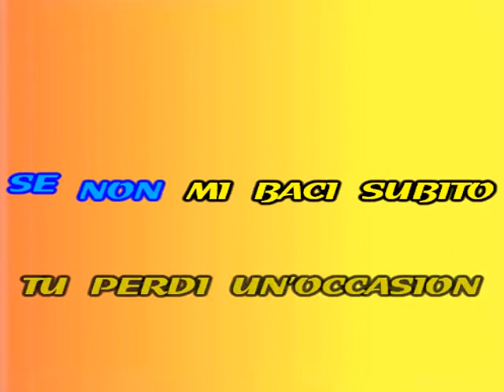Fred Buscaglione Karaoke che bambola Base Musicale Alta Qualità